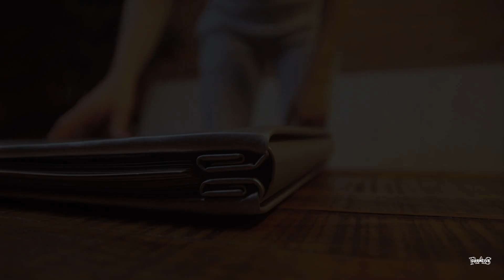Heiley Luxe - 3AM (Official Video)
Directed + Edit by Rascreative

Official Channel of Rascreative